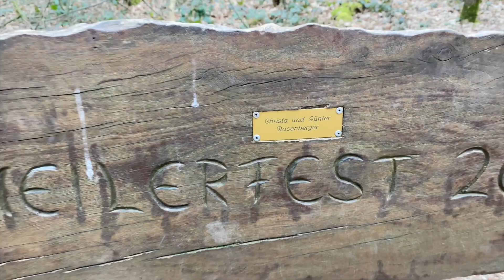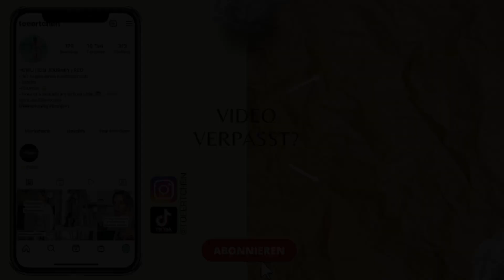Wildpark , Popcorn, Wortwusel und einfach ein bisschen abschalten | Everydaystory VLOG#14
Eigentlich sollte das Video letzte Woche Sonntag schon hochgeladen werden aber dann kam was dazwischen - neue Videos - Chaos !!! Egal dafür dann eben ein Sonntagsausflug am Freitag 😅

Auf diesem Kanal möchten wir mit euch gemeinsam den Weg zu Kind Nummer 2 gehen.
Außerdem nehmen wir euch mit in unseren Alltag :)
Warum das ganze gar nicht so einfach ist und was man alles für Möglichkeiten hat, erfahrt Ihr in den kommenden Videos :) Bleibt also dran und viel Spaß !!

Infos
Meine Videos stehen euch als reine Informationsquelle zur Verfügung und bieten keine medizinischen Ratschläge oder Informationen.
Alles in den Videos gesagte , basiert auf unseren persönlichen Erfahrungen und soll euch einfach nur eine mögliche Hilfestellung bieten.